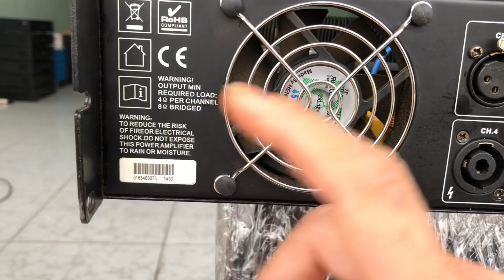Lại có cục đẩy bãi 4 kênh hàng siêu ngon về các bác nhé-lh 0969800985